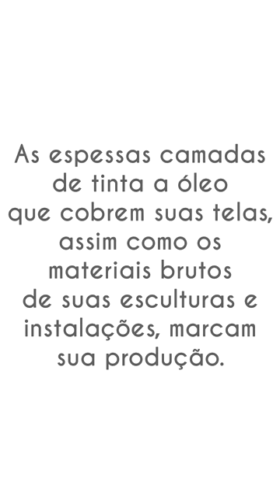Siron Franco - Artista